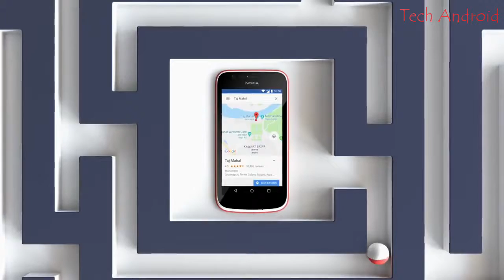Nokia 1-Step up to smarter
The new Nokia1 4G smartphone is as stylish as it’s dependable. Make your mark with Xpress-on covers, and enjoy an optimized Android experience, with the latest Android™ Oreo™ (Go edition). Step up to having it your way.